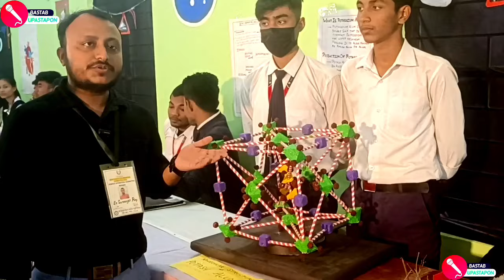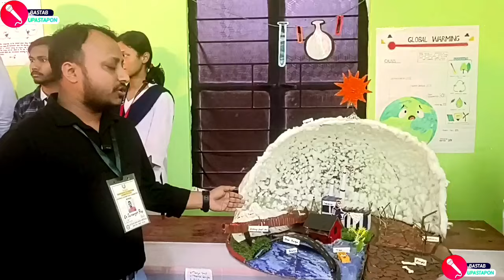SCIENCE, ARTS & CRAFTS EXHIBITION, BNMP School. শতবর্ষ উদযাপন।